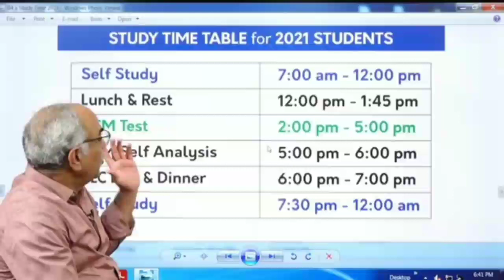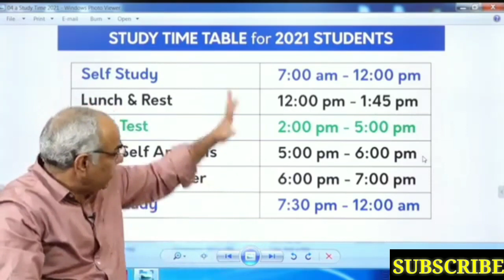CLC Sikar_दोस्तो इस टाइम टेबल को फॉलो कर दो टाइम भी आपका होगा और मेडिकल कॉलेज में टेबल भी☺️NEET2021